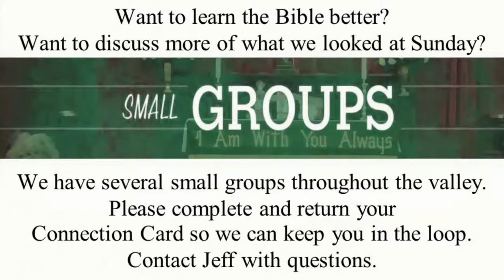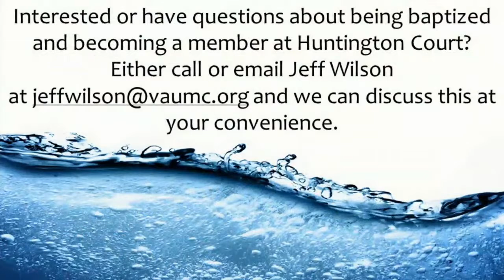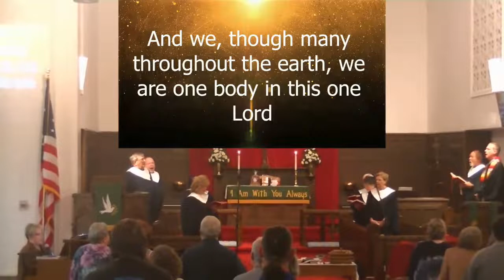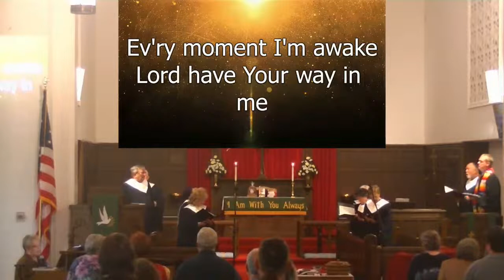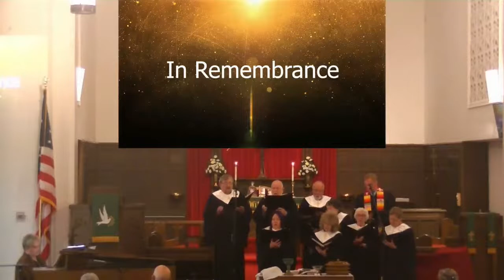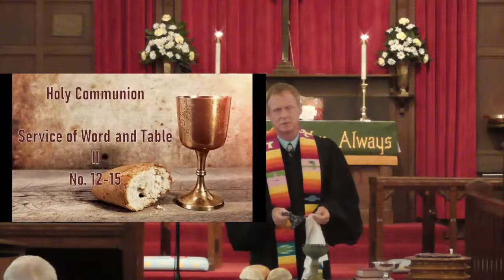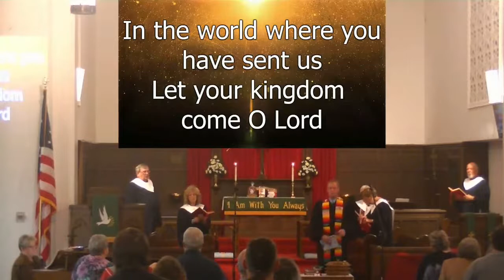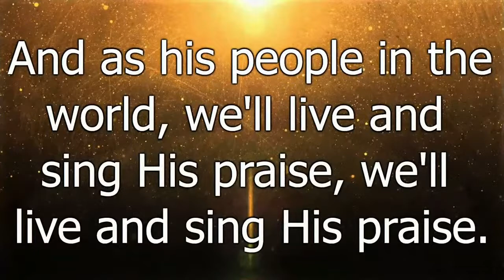10:30 What Part Will You Play?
By Rev Jeff Wilson